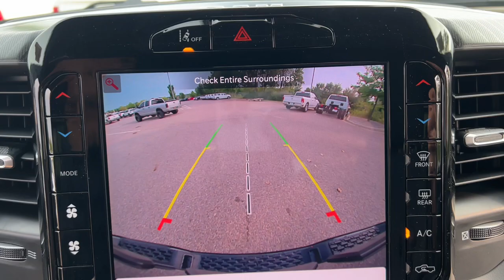2025 Ram 1500 Big Horn/Lone Star Lapeer, Oxford, Davison, Imlay City, Lake Orion MI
New 2025 Ram 1500 Big Horn/Lone Star available at Jim Riehls Friendly CDJR of Lapeer located in 1515 S Lapeer Rd, Lapeer, MI, 48446.
Stock#: L25D150 - VIN#: 1C6RRFFG7SN592899

Servicing the Lapeer, Oxford, Davison, Imlay City, Lake Orion area.

Please mention the stock# L25D150 when you contact the dealership for this vehicle.

Picture yourself in the  2025  Ram 1500. Rise to every challenge with confidence in the Ram 1500. Its impressive towing capacity, advanced safety features, and passenger comfort keep you cool under pressure. The following are some of this vehicles highlighted options: Heated Steering Wheel
, Apple Carplay®/Android Auto®, Touchscreen Infotainment System, Navigation System, Keyless Entry, Satellite Radio, Premium Sound System, Heated Mirrors, Fog Lamps, Back-Up Camera. Relax and enjoy getting the job done right in the strong and dependable Ram 1500. Come in for a test drive.